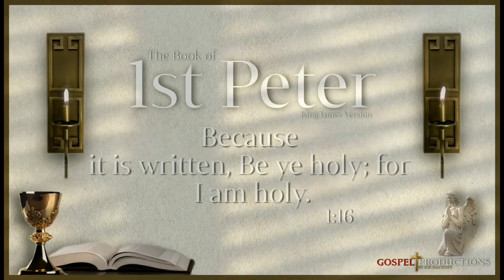The Book of 1 Peter KJV Nar by Max McLean w/Relaxing ambient music great for listening as you sleep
These are Full Audio Books of the Bible (King James Version) Unless otherwise stated in each Book title for special reasons, I use calm & relaxing ambient background music (A paid licensed track  from "Soothing Relaxation" Peder B. Helland) Who I highly recommend for his great talents as a composer of music for whatever need you may have for background tracks for projects.

These are great to listen to as you fall asleep, meditate, or just for relaxing background noise at the office or home. The video's also make a great screensaver also. If you would like to share these videos, please copy and paste this full description into your description.